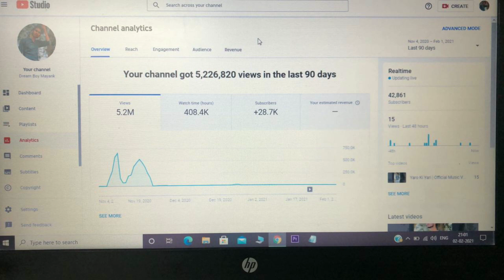43000 SUBSCRIBERS Youtube Channel Sell (₹20000) No Clickbait